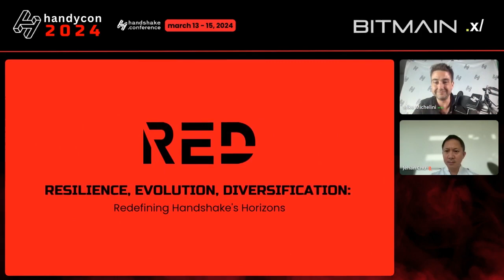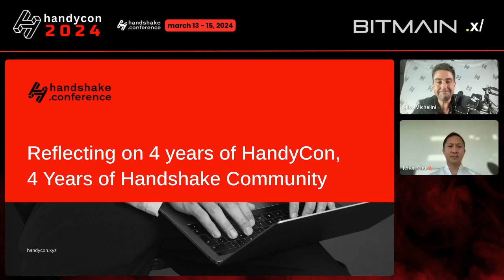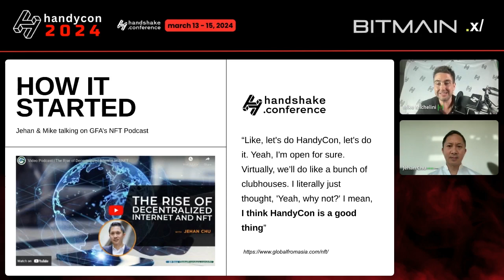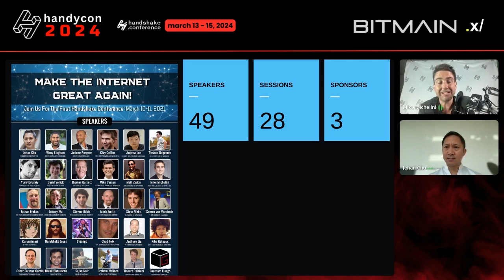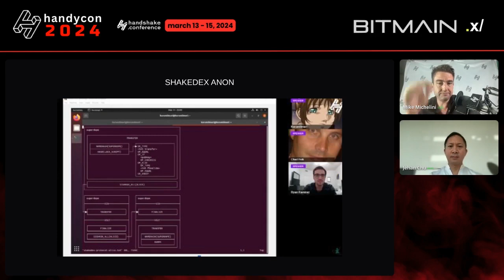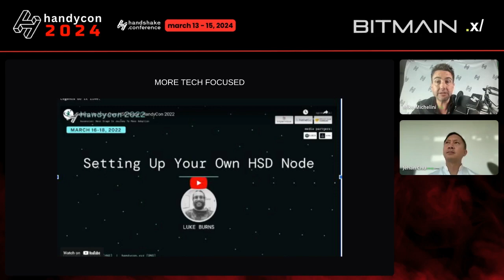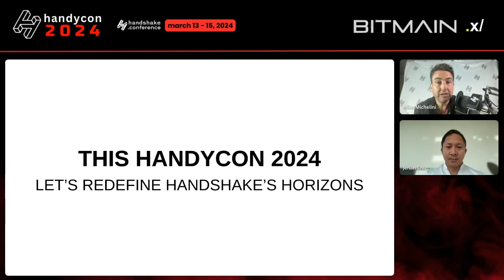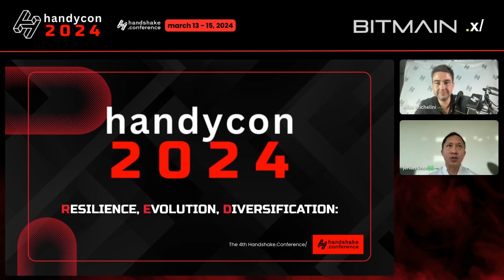HandyCon 2024 | Day 1 - Welcome Session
HandyCon 2024, the 4th Handshake Conference.

HandyCon RED
RESILIENCE, EVOLUTION, DIVERSIFICATION
Redefining Handshake's Horizons

A beacon in the evolution of decentralized domain names. Join us as we chart the future landscape.